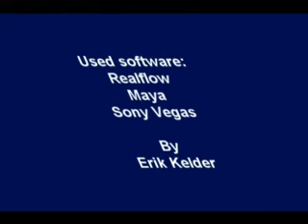Animations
some combined animations of me.